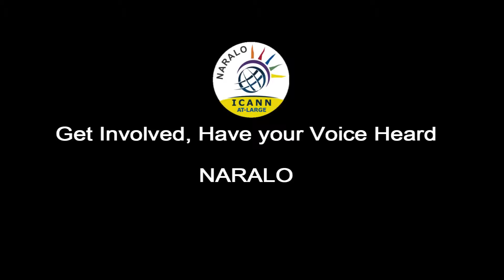Darlene _Version One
Version One with original sound track